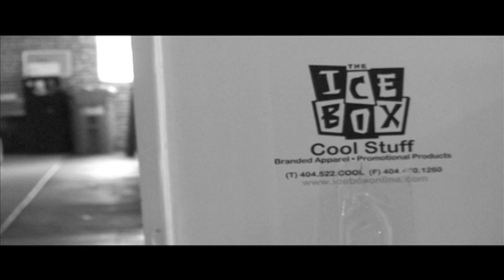Icebox Baby Video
The Icebox is your premier full-service, one-stop shop for promotional products and branded apparel. Check out the video to our theme song featuring co-owner Scott Alterman and his Icebox crew.